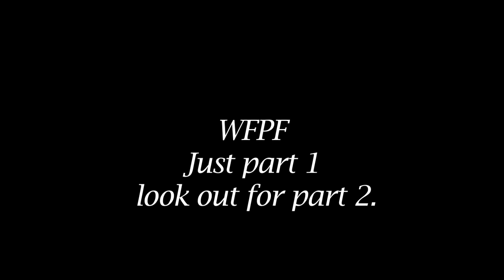NY TRIP Part 1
Just me (Daniel Arroyo), King David, Daniel Ilabaca, Tim "Livewire" Shieff, & sticky Phil Doyle getting down in New York and New Jersey